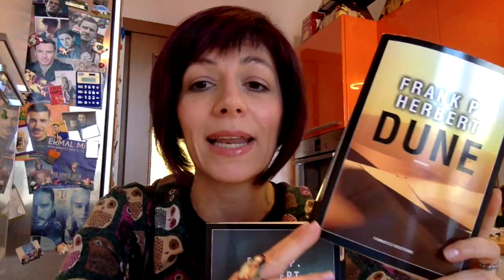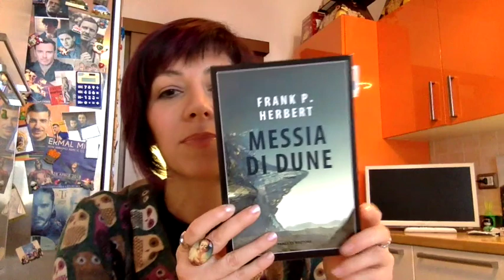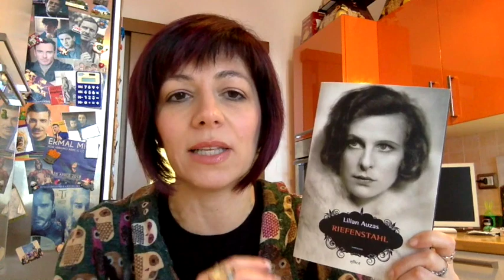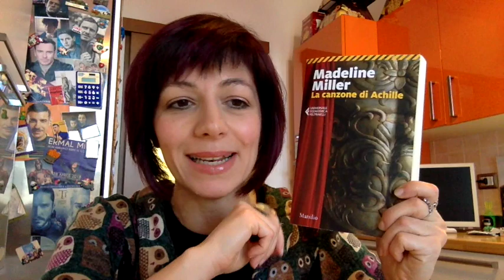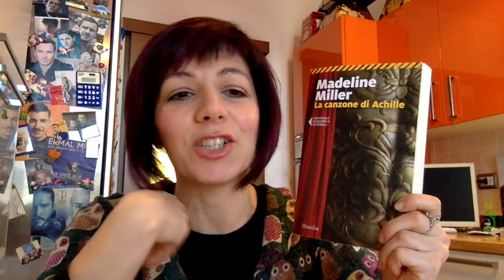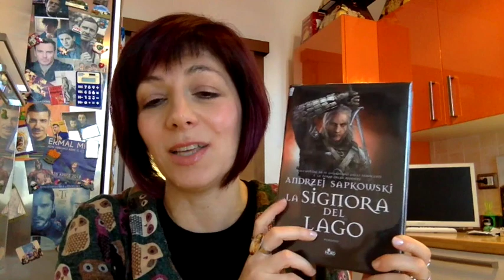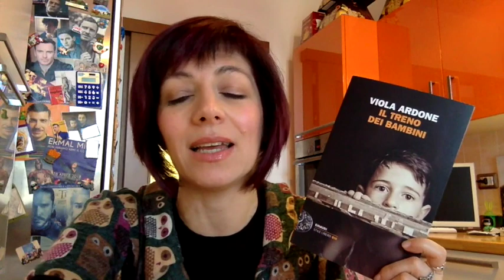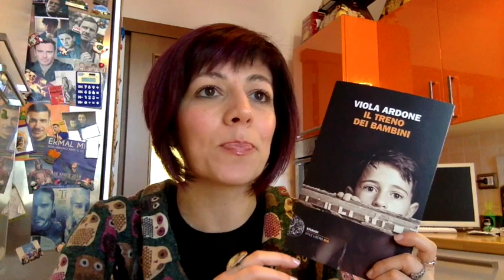Le letture più belle del 2019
Se aspetto ancora un po’ a parlarvi delle letture migliori del 2019, passo direttamente a quelle del 2020…

Brian Selznick - La stanza delle meraviglie
Teresa Radice, Stefano Turioni - Non stancarti di andare